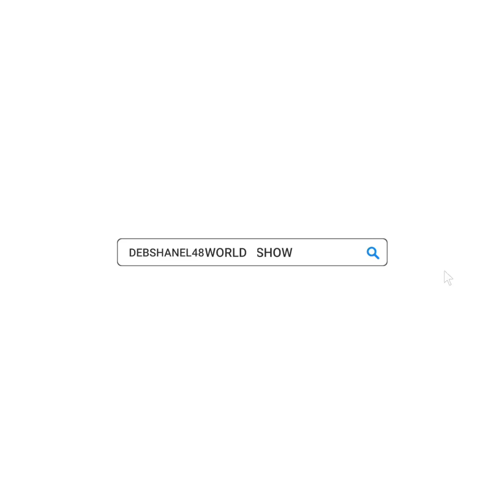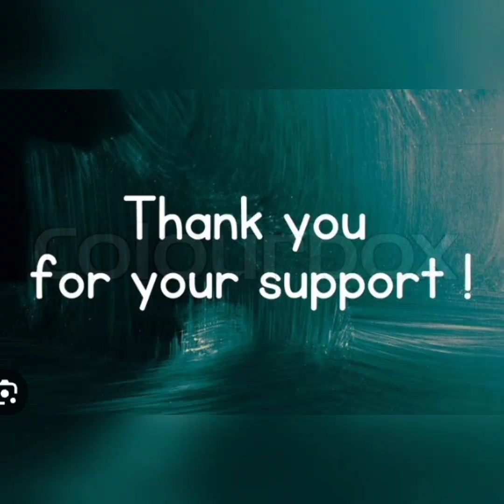Tia Mowery Gurl FriendWhoDidYouFind CoreyHardictWith WasItAMaleOrFemale Inquiring Minds Want To Know